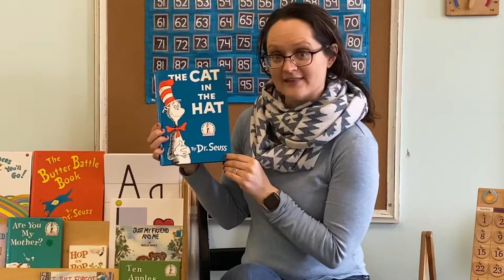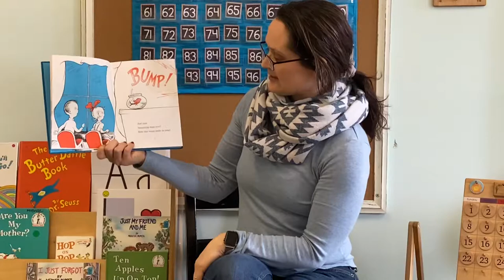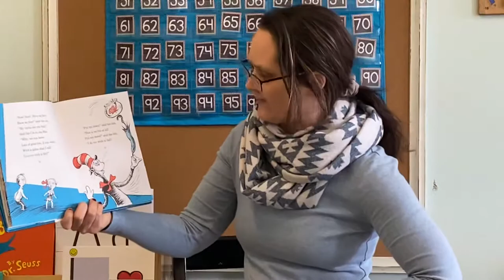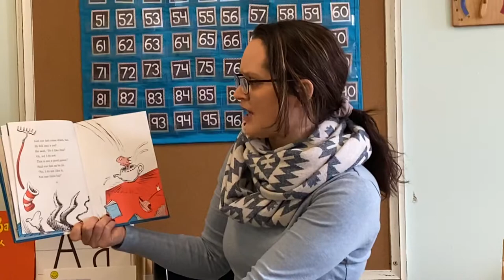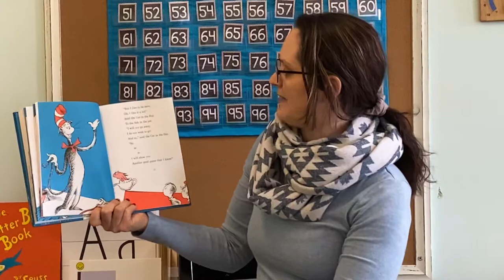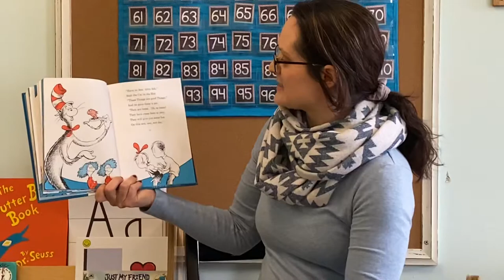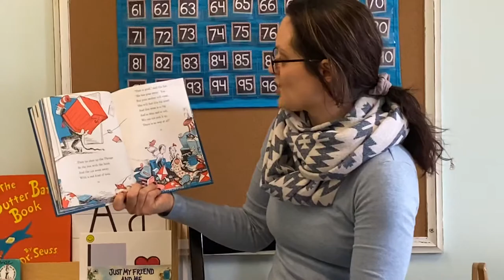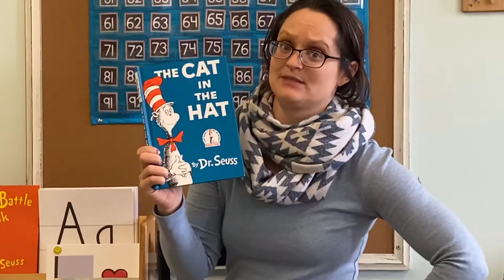The Cat In The Hat By: Dr. Seuss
An easy activity to do along side the book
Materials: paper plate, crayons or colored pencils, black and red construction paper and a cut out of a hat.